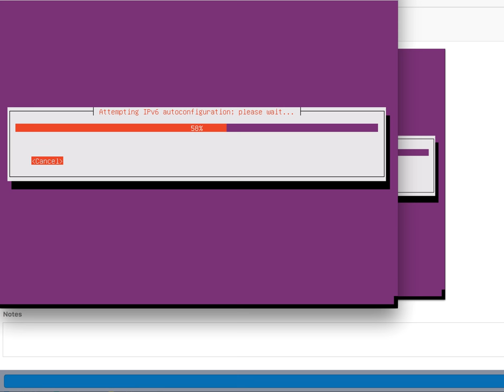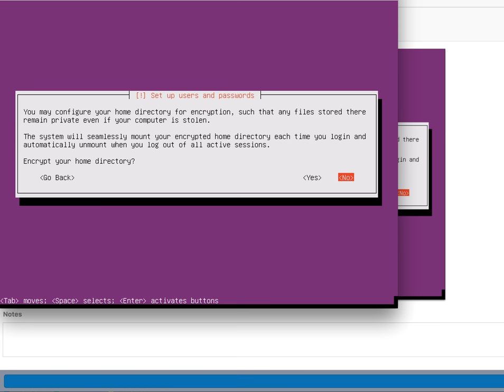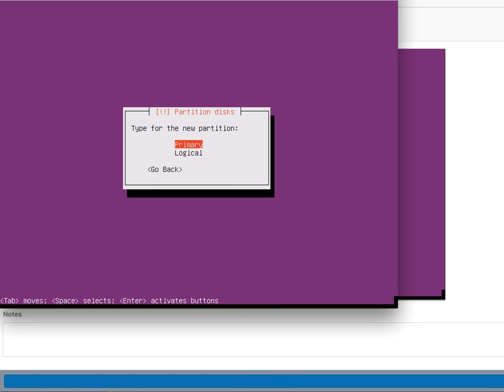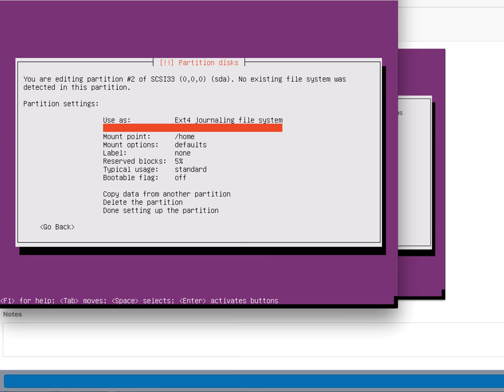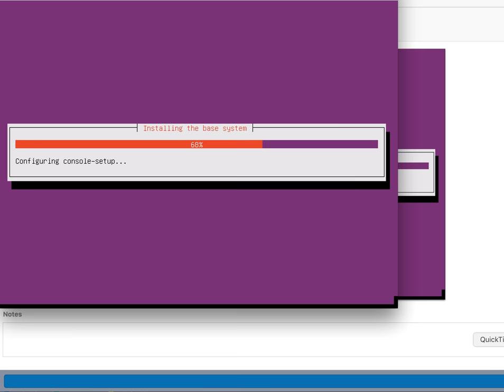Ubuntu Server Disk Partition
Video On How To Create Disk Partition On Ubuntu Server